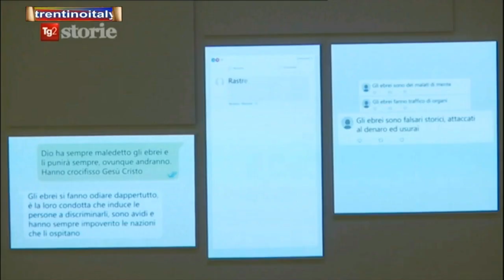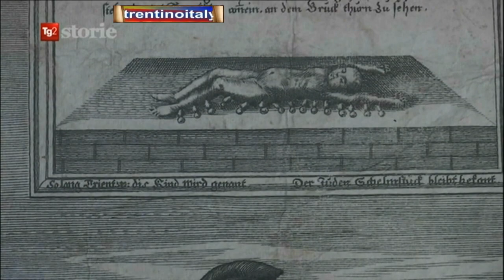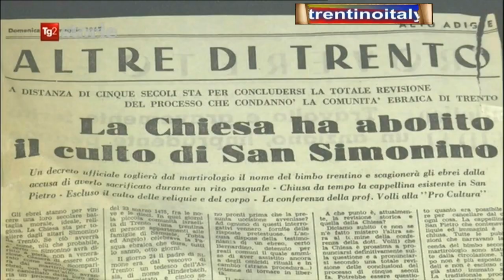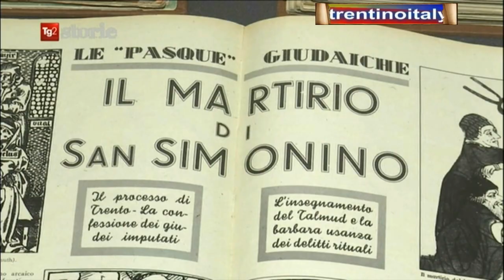il caso del santo simonino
la storia di simonino da trento